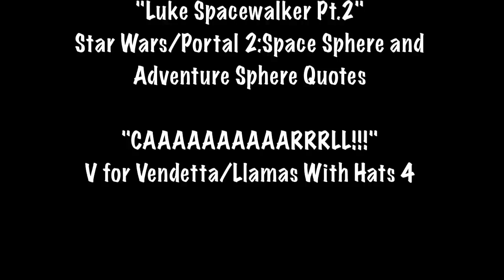The Non-Disney Randomness Strikes Back!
Deppilf Ot Tneverp Thgirypoc Smelborp. Hint: Nothing I Own!
If you still insist on asking what each sound is, I suggest you refer to the credits I decided to add or check the annotations.

WARNING:
The following video contains space, Tiger fun, spheres of varying levels of sanity, space, fun with Star Wars, more space, no cursing but one moment of possibly sexual humor which is supposed to be a shout-out to Newsgomergirl's CWACOM Spoof videos (which are awesome by the way), and even more space. If you take offense to what I do with Star Wars, keep in mind that George Lucas has done considerably worse damage. If your childhood still feels like it's been run over slowly by a steamroller after watching, you may sue me by dialing 555-HANSHOTFIRST. If you like what I did, well, I might have more up my sleeve...